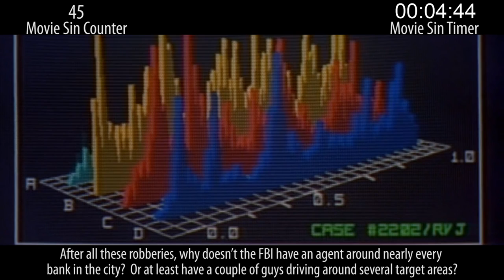Unbelievable Filmmaker Mistakes in Point Break 1991 In 15 Minutes Or Less